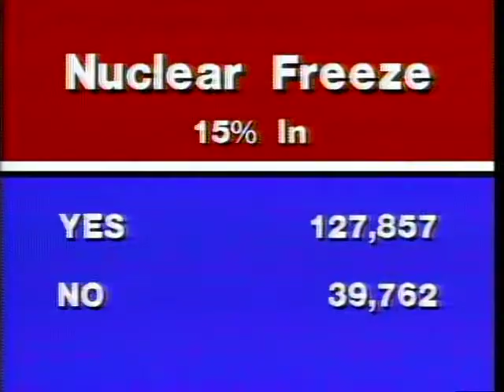WTMJ-TV 1982 ELECTION PROMOS